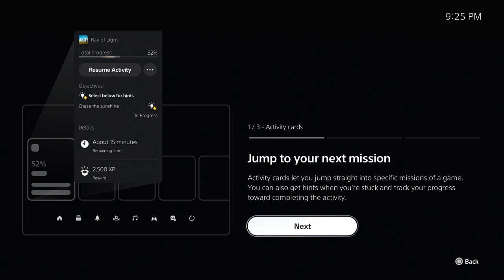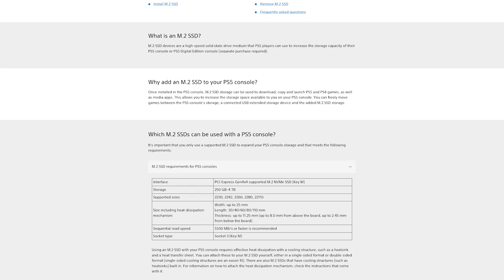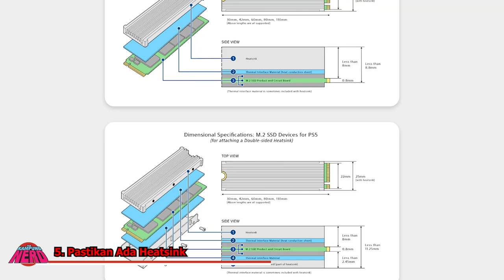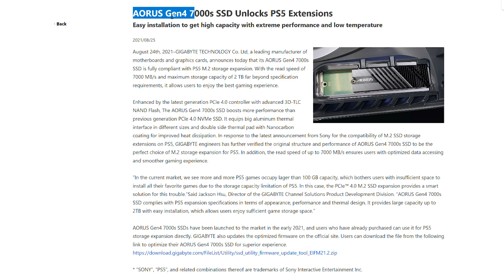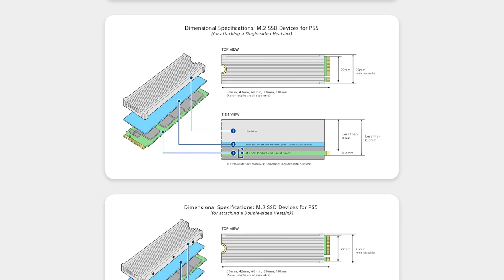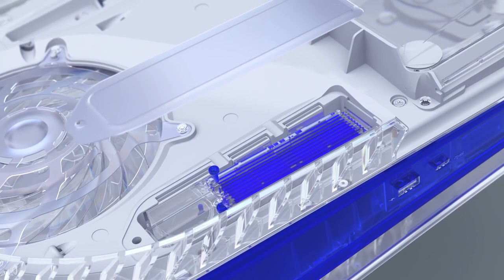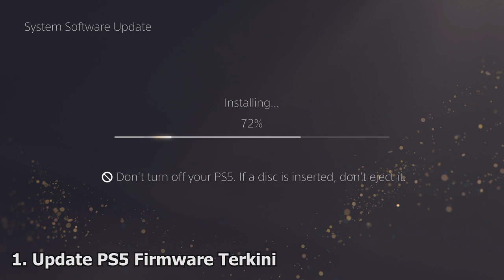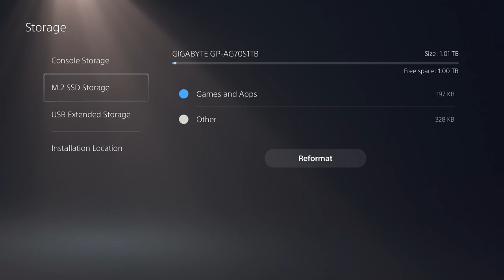Cara Upgrade SSD Storage PS5 & SSD Mana Nak Beli (Tutorial)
Hari ni aku nak kongsi cara untuk pasang dan upgrade SSD Storage PS5 hangpa dan pilihan-pilihan SSD yang sesuai untuk hangpa beli. Pastikan tengok video untuk ketahui cara nak upgrade SSD dekat konsol PS5 hangpa.

★Timestamps
00:00 - Intro
00:36 - Apa Itu SSD Upgrade PS5
01:52 - Keperluan SSD
03:30 - Mana Satu SSD Nak Beli
04:46 - SSD Pilihan Aku
06:42 - Heatsink
09:12 - Cara Pasang SSD Di PS5
11:54 - Testing Boot Game
12:20 - Outro